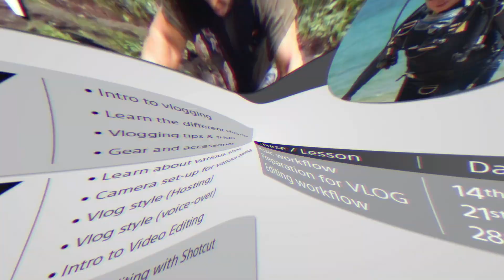Vlog with Baron | Sony Alpha Course | Register to join | Malaysia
It's all about STORY, TECHNIQUE, PLANNING and GEAR to make an interesting VLOG.

This is a 3 part course endorsed by Sony Malaysia. Classes are held on 14th, 21st and 28th January 2018 in Sony Store at The Curve shopping mall, Petaling Jaya, Malaysia.